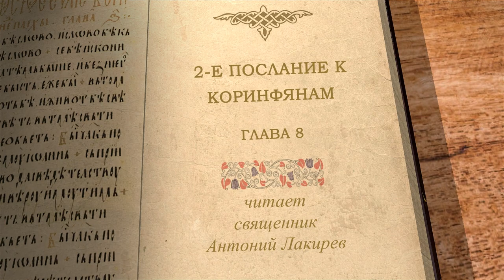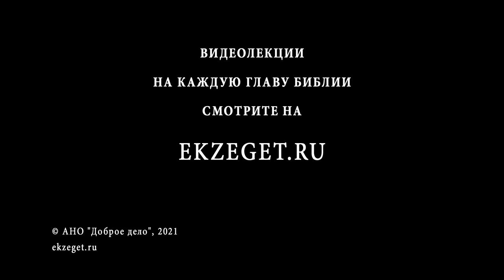2-е Послание к Коринфянам. Глава 8. Священник Антоний Лакирев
Увещание помогать Титу в деле собирания милостыни для иерусалимских христиан. Рекомендация посланным от Павла братиям.